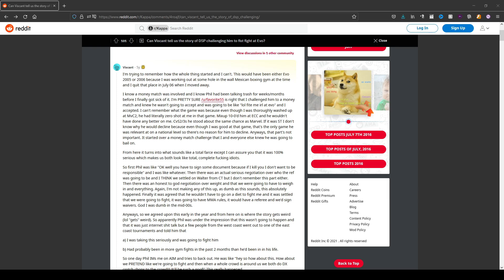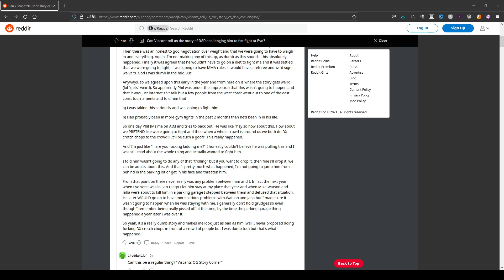DarkSydePhil: A Beggar's Journey (Part 1)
Hey guys, xMortis here for my first episode going through the lore of the infamous gamer known as DarkSydePhil. In the video we will be looking over his FGC venture and his eventual banishment from the community. I put some time into this and hopefully you guy enjoyed it.